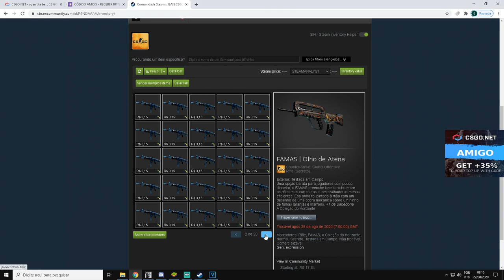GANHEI 4X essa LUVA SUPER RARA no CSGONet - CSGO Open Case